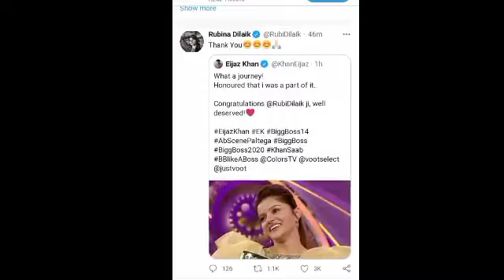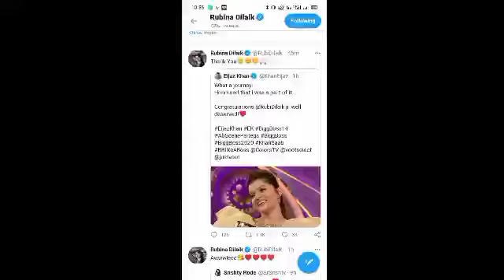Rubina ki jeet par kya bole Eijas khan ,kya abhi bhi h mn me kadvaht,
Aly goni, Rahul vaidya, NikkiTamboli, Latest update,Bigg boss 14, Bigg boss 2020, Jyotika Dilaik, Big update, , Colors tv, Voot select, Vindu singh, Jaan kumar sanu, Bigg boss flights, Rakhi savant,nikki Tamboli update ,FANS LOVE ,Eijas khan,